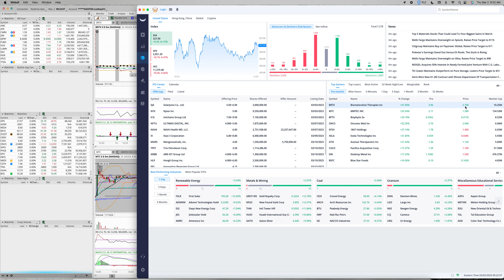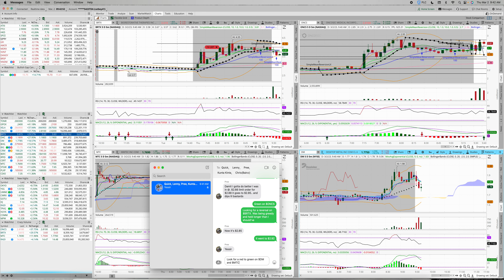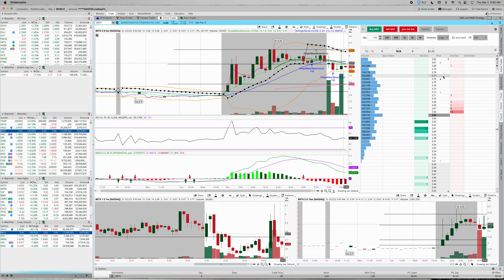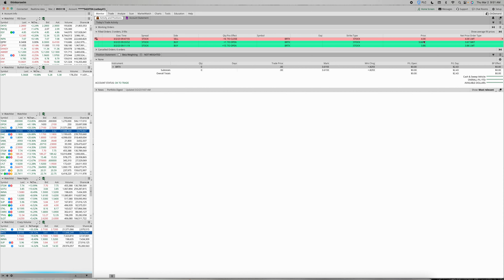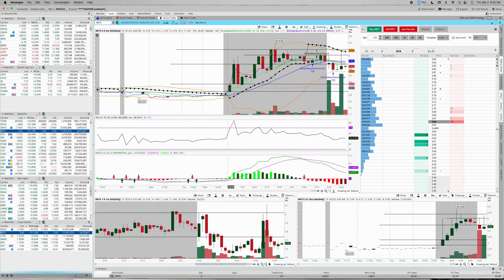Day 39 of the $100 Account Challenge